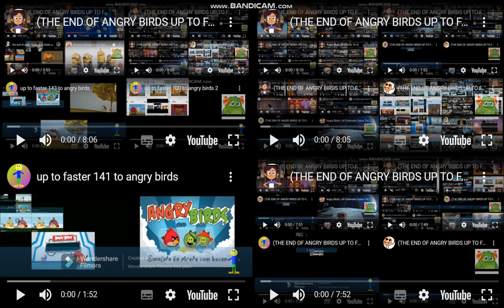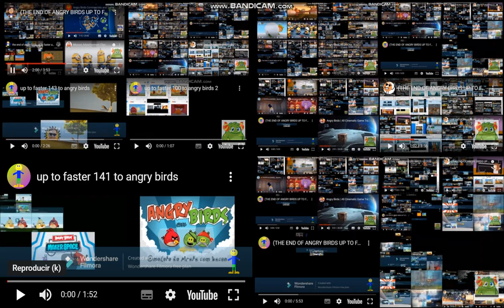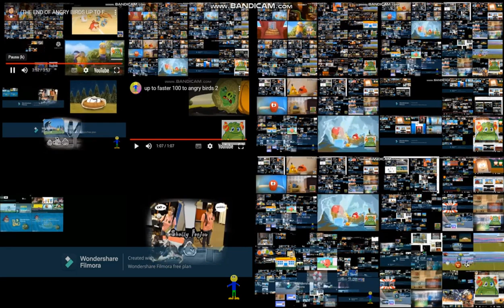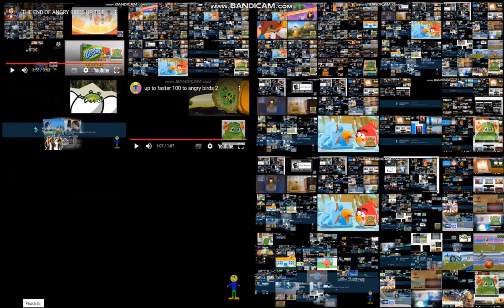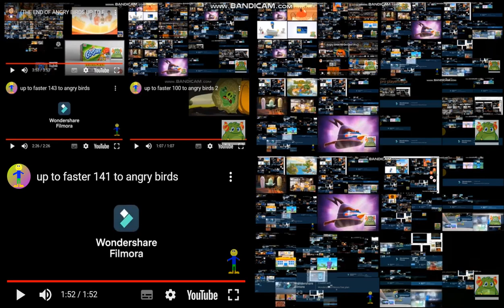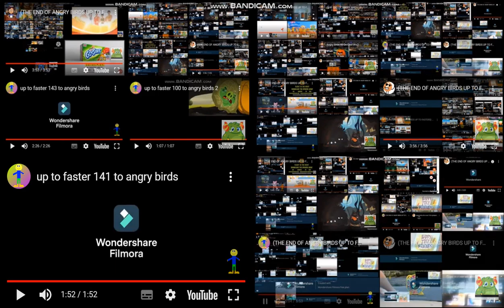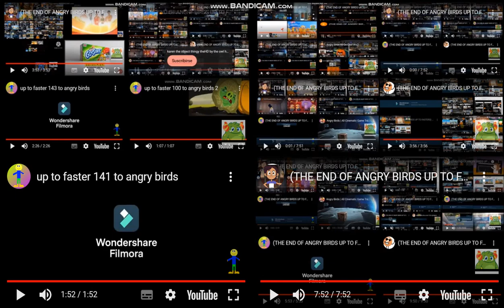(THE END OF ANGRY BIRDS UP TO FASTERS) Angry Birds All On One 94 (FINAL)